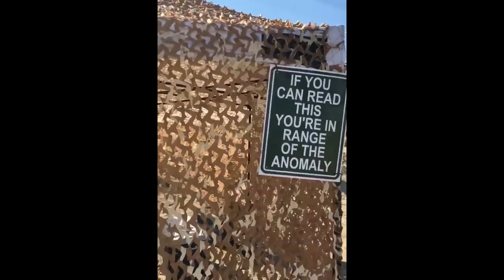SEASON 5 PIRATE ANCHOR Arrives in Fortnite..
Fortnite battle royale ANCHOR appears in Fortnite map which leads to a historical events that have to do with pirates, and Durrr Burger appears in a DESERT!

About HollowPoiint

EVERYTHING I use to GAME:
▶Kontrol Freek:
▶SCUF Gaming:
6800 SW 40th St #282

♬ Music ♬
➞Title:
➞Artist: